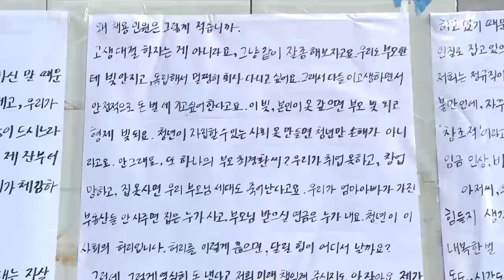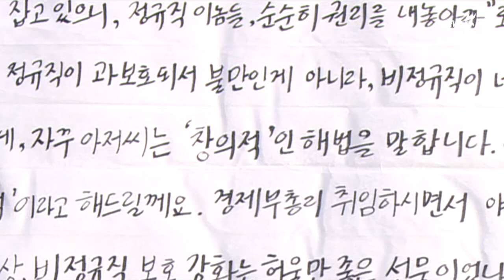[영상리포트] "최씨 아저씨께"…'중규직' 고민 담은 대자보(2014.12.04)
[앵커]
지난해 이맘 때 대학가에서 큰 반향을 일으켰던
대자보 '안녕들 하십니까?'를 기억하십니까?
1년 만에 다시 대학가에 대자보가 등장했습니다.
1년 전 '안녕들 하십니까'라는 대자보는
철도파업과 밀양송전탑 문제 등
사회 현안에 대한 청년들의 관심을 촉구하는 내용이었지만
이번에 나붙은 대자보는 '청년들 자신의 문제'라 할수 있는
정부의 '중규직' 정책에 관한 내용을 담고 있습니다.
고려대와 연세대에 동시에 나붙은 대자보의 제목은
최씨 아저씨께 보내는 협박편지였습니다.
여기서 최씨 아저씨는 최경환 부총리를 가리킵니다.
영상리포트로 준비했습니다.